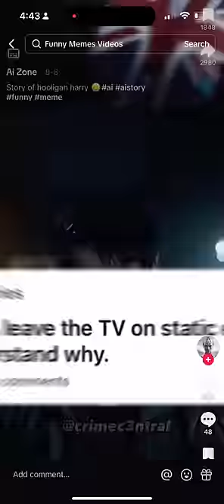What keeps happening to bro😭😭😭😭😭💀💀💀💀